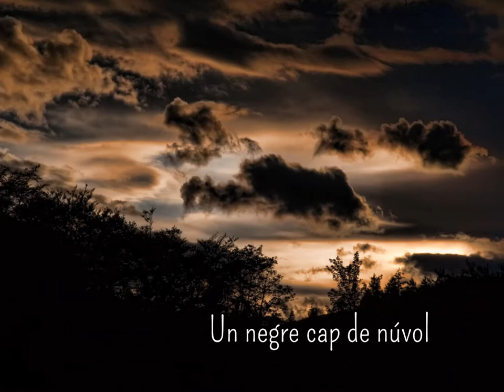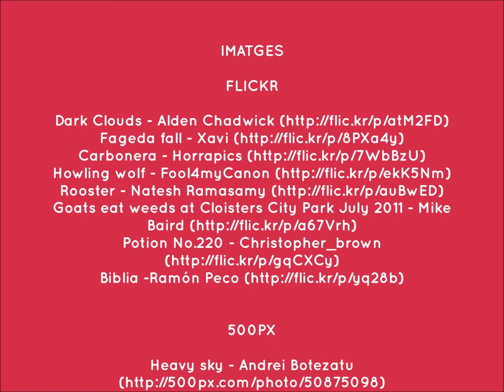Jornades Any Espriu. llegim Espriu. Les cabres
Vídeopoema d'Espriu a càrrec d'alumnes del CNL del'Hospitalet